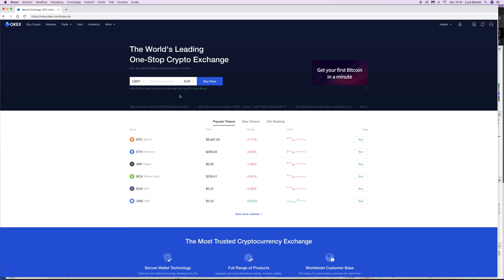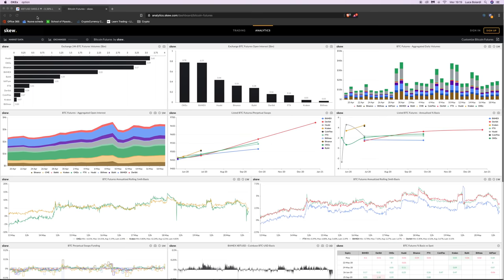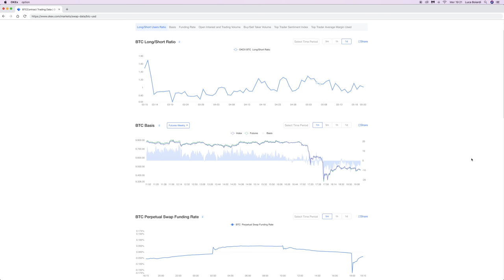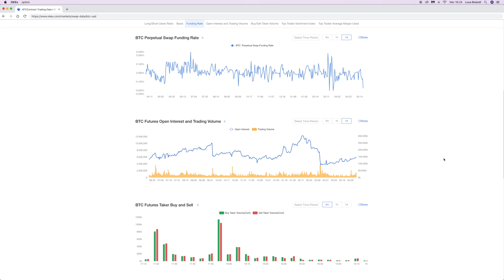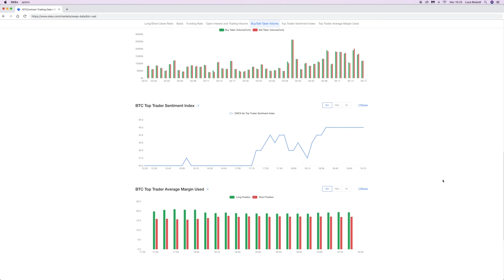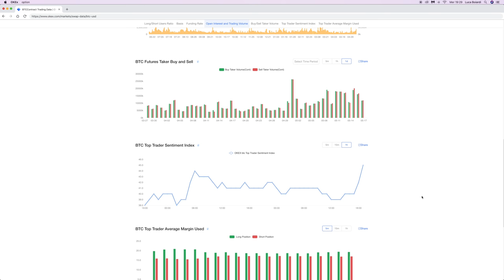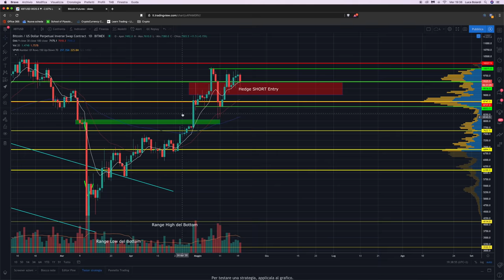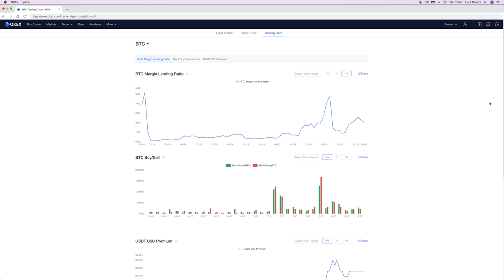TRADING BITCOIN: Come ANTICIPARE il Mercato seguendo le posizioni delle BALENE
OkEX espone alcuni dati relativi alle posizioni dei Top Trader (chi muove i maggiori capitali), e dei Retail (i "pesci piccoli"). Vedendo come sono posizionati, a volte si riesce ad anticipare dei pump o dump. Partecipa alla promo di OkEX

Oggi vi mostro una fonte interessante di alcune insights sul Mercato, tra cui:

- Posizionamento dei Top Trader (le cosiddette "Balene", ovvero coloro che muovono i capitali maggiori sull'Exchange): quanti sono LONG e quanti SHORT?
- Quantità complessiva di posizioni LONG e SHORT aperte (dominata, per motivi statistici, dai Retail, quindi dai pesci piccoli)
- Leva media utilizzata
- Margine Iniziale impiegato nelle posizioni spot e sui derivati
- Volumi taker (di market order) suddivisi in acquisto ed in vendita

A cosa servono questi dati?

Cercando situazioni particolari (esempio: i top trader sono posizionati in un modo ed i retail nell'altro), spesso sono i top ad aver ragione, quindi la situazione potrebbe volgere a nostro vantaggio.

Lo stesso per quanto riguarda le leve ed i margini utilizzati: quando diventano molto alte, la probabilità di "scoppio" è molto elevata.

Questi dati, uniti alla classica analisi ed all'osservazione dell'Open Interest, possono risultare molto utili!